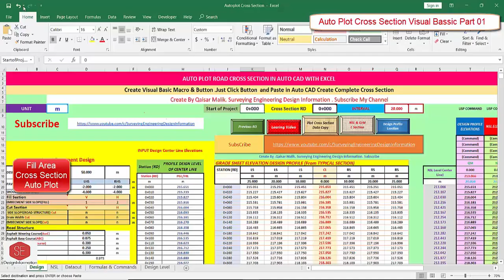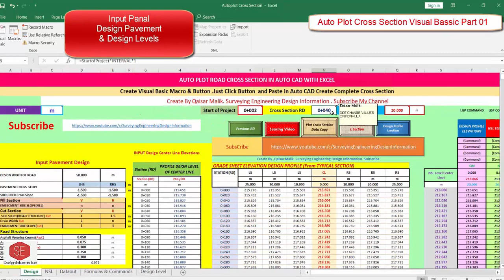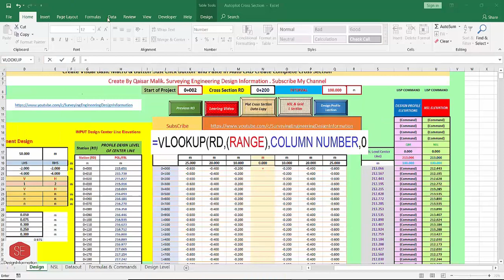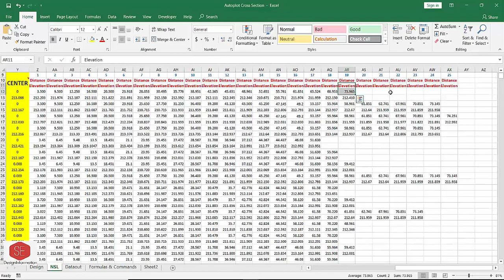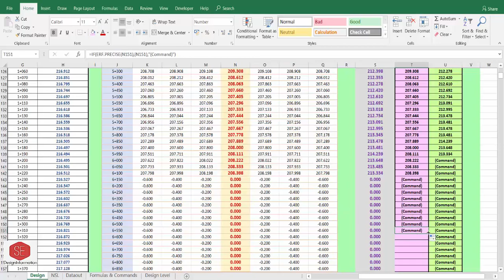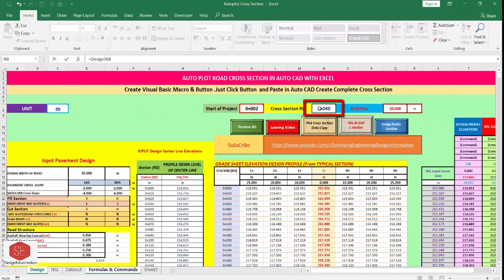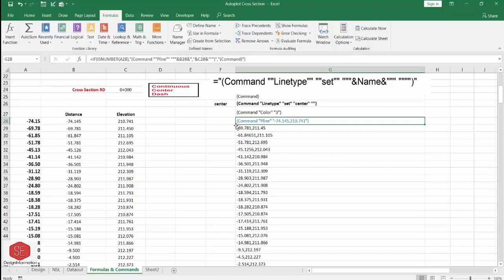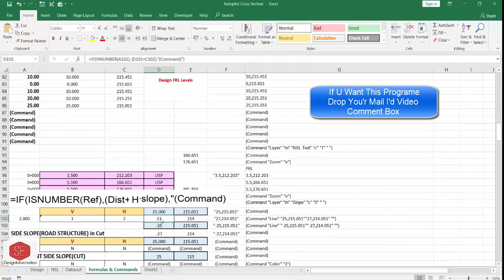Auto Plot Cross Section Format Create in Excel & Visual Basic to Auto Cad.Part#01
Plot_Auto_Extract NSL & Design Level Profile
Auto Plot Cross Section In Excel to Auto CAD
V Lookup Formula. IF, IS BLANK , IS NUMBER.
Create Visual Basic Micro.
Add Buttons. Assign Micros
Complete Auto CAD Commands  Format Create in Excel

Download Zip Folder Link In Below

How to Extract East North  Elevation in Google Earth .Import Excel & Plot into Auto CAD. Check Zone